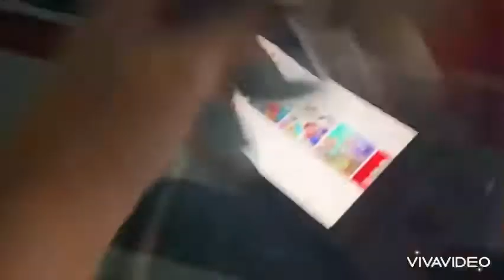BABY MARIO GOES SPEEDRUNNER MODE